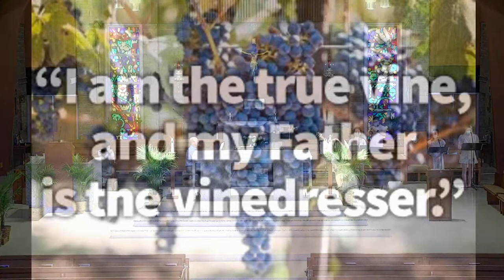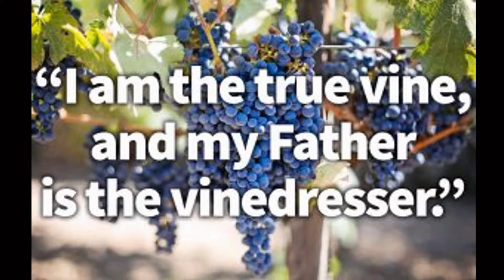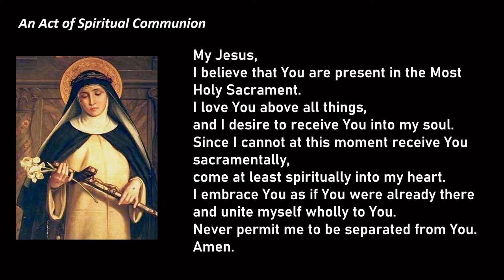SKS Live Stream - May Youth Mass